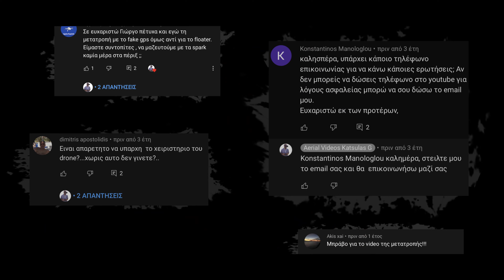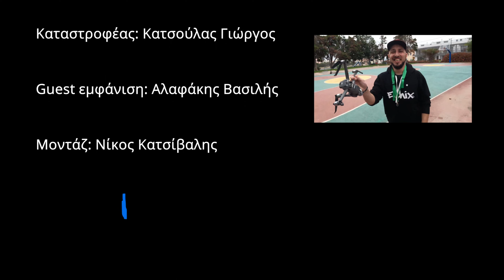Crash Dji Mavic 2 Pro tutorial…Experiment 😅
Παρουσίαση : Γιώργος Κατσούλας